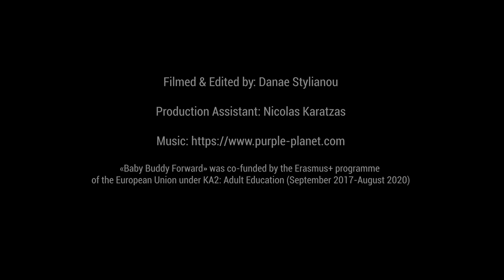074 RU Пост-травматическое стрессовое растройство